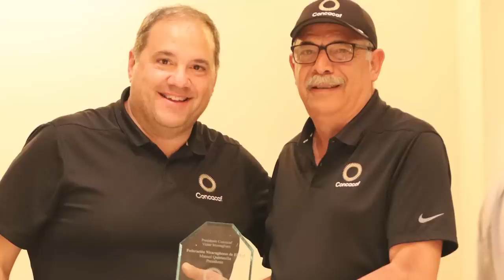La sanción de Concacaf a Nicaragua y el control de Fidel Moreno en el fútbol nacional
Más allá de esta expulsión, hay que señalar el problema de origen: la injerencia… Hoy la Fenifut no es la casa del fútbol, es la casa de Fidel Moreno, asegura la periodista nicaragüense especializada en deportes, Loanny Picado.
En su columna publicada en CONFIDENCIAL, Picado amplía que la expulsión de Nicaragua de la Copa Oro  que se realizará en Estados Unidos y Canadá, es por el incumplimiento al capítulo VII, artículo 17 de los estatutos, en la que hacen clara referencia a jugadores que pueden adoptar la nacionalidad.

En su artículo también dice lo siguiente:
No es secreto que el propietario del Real Estelí y el hombre de confianza de los dictadores Daniel Ortega y Rosario Murillo, Fidel Moreno, ha utilizado sus influencias para nacionalizar a jugadores extranjeros para que militen en su club y también formar parte del equipo nacional.

Tampoco es secreto que las personas que manejan la Federación Nicaragüense de Fútbol (Fenifut), funcionan como simples títeres que obedecen órdenes de Moreno, quien además es secretario general de la Alcaldía de Managua. José María Bermúdez, secretario general de la Fenifut, es el puente directo entre la Federación y Moreno.

Por otra parte está el grupo de mexicanos encabezados por Javier Salinas, quien lidera el proyecto de la selección, avalado por Fidel. Salinas ha vendido la idea de clasificar a la selección a su primera Copa del Mundo en un lapso de cuatro años, una promesa no solo irreal, sino una total estafa que han comprado desde la Federación.
El problema que origina esta sanción de la Concacaf no solo abarca la Copa Oro, también baja de categoría a la Azul y Blanco de la National League A hacia la B, y más allá de esta expulsión de la Copa, hay que señalar el problema que origina todo esto, y es la injerencia a la que está sometido el fútbol nacional a manos de personas ajenas a la Fenifut.